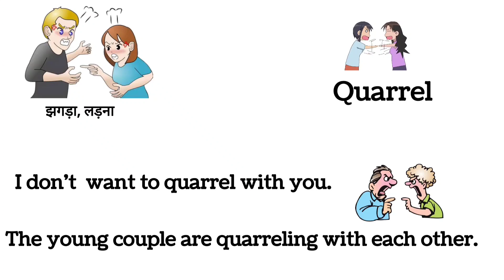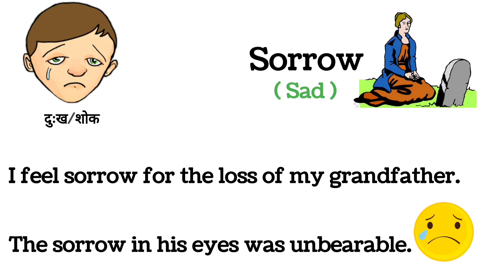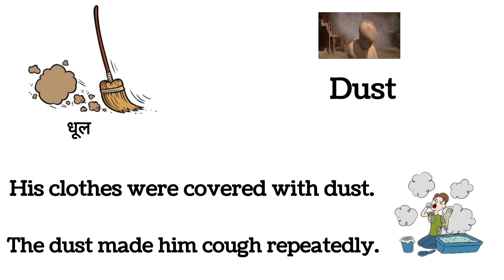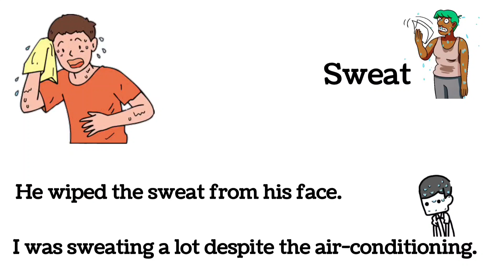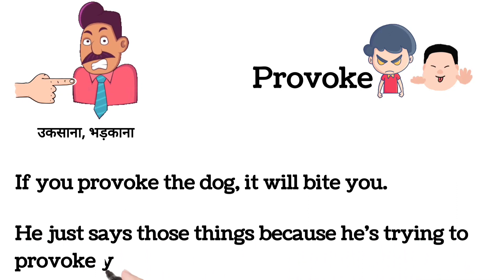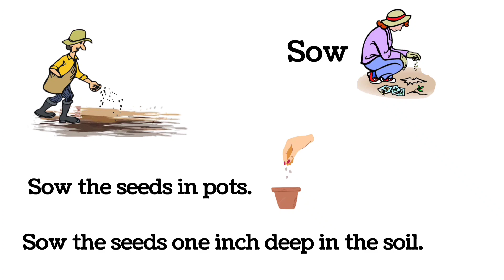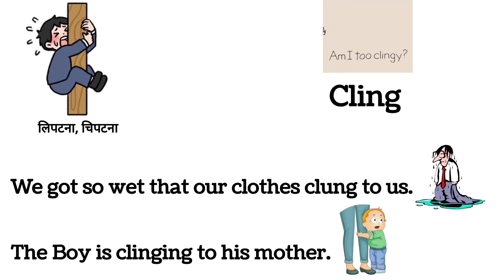Daily use english Vocabulary | Words meaning | Vocabulary with sentences